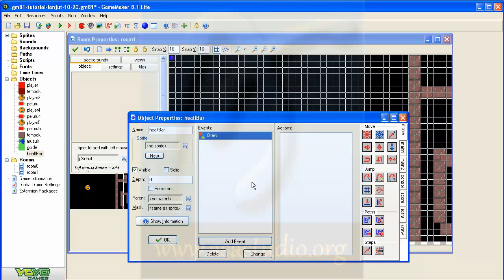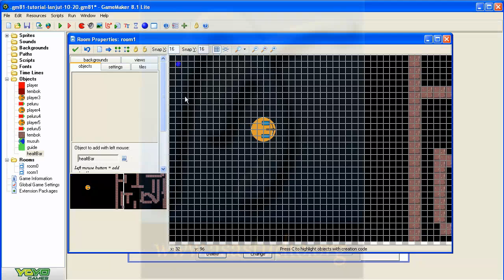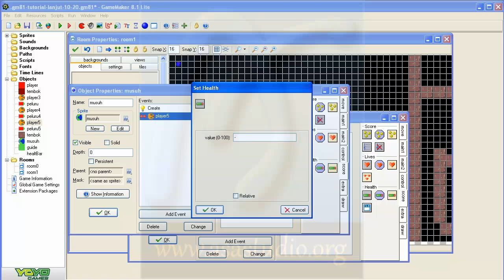Game Maker 8 1 Lite Tutorial [25] Memberi Healt Bar